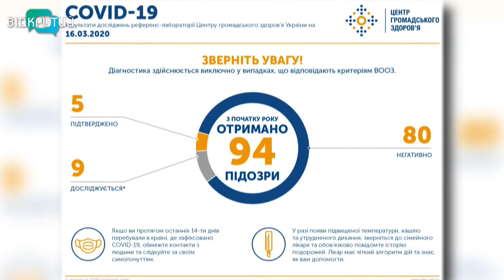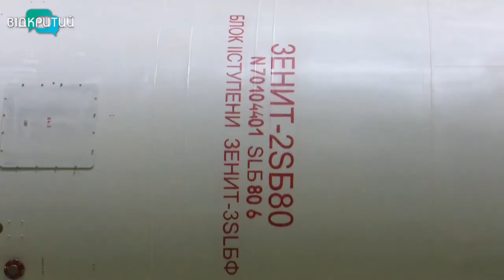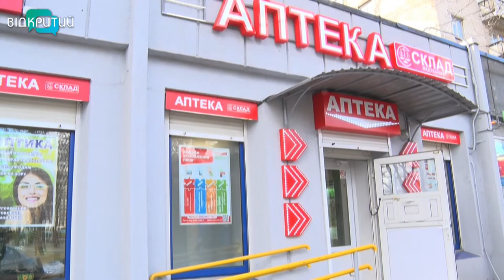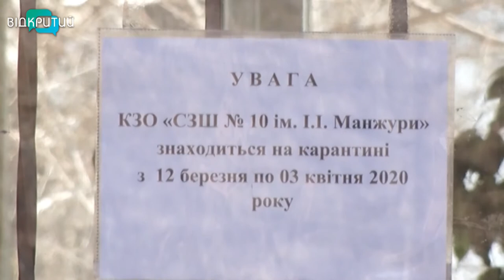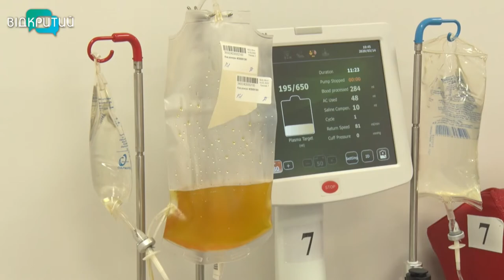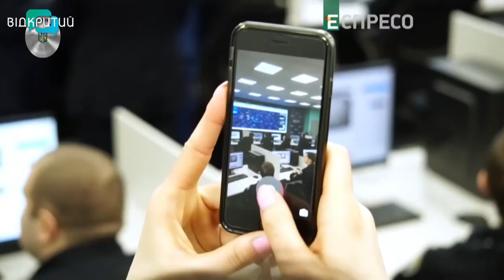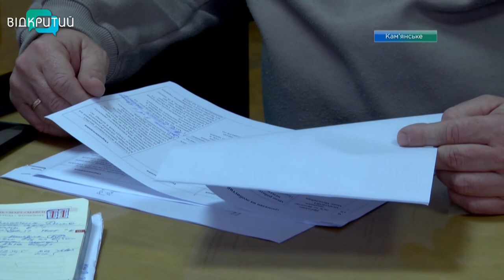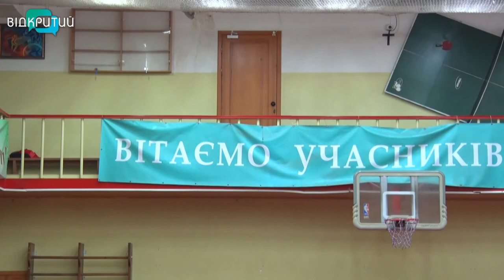Новини OPEN NEWS від 16 березня 2020 року 19:15